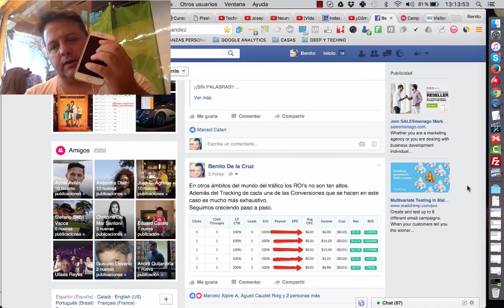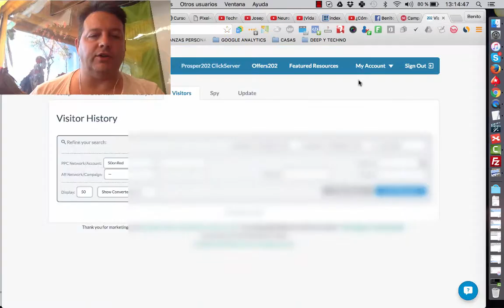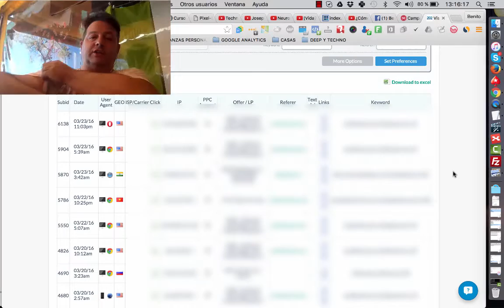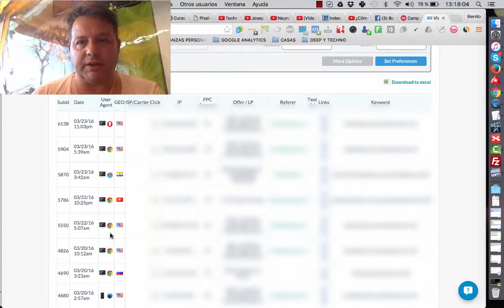Vigilar y Trackear con Prosper202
Una de las partes importantes en el mundo de CPA es trackear nuestro tráfico.
Mira cómo yo lo hago.